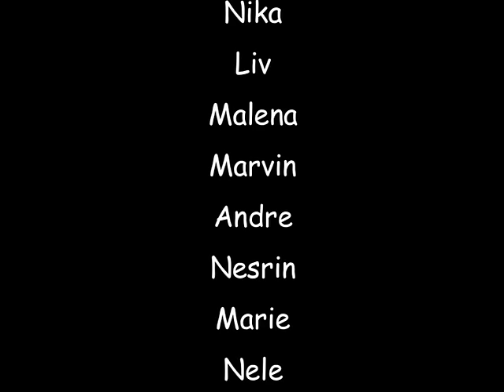Die drei Spatzen, Christian Morgenstern, Oliver Steller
Die drei Spatzen, Christian Morgenstern, Oliver Steller. Enstanden im Viseum Wetzlar, Haus der Optik und Feinmechanik